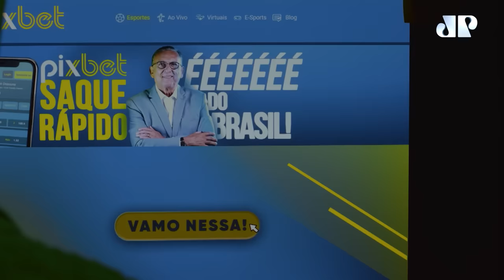MARCELINHO MACHADO | RESENHA DO GALINHO #10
Marcelinho Machado, ex-jogador de basquete e atual comentarista do SporTV, é o décimo convidado do "Resenha do Galinho", o programa de entrevistas de Zico na Jovem Pan Esportes.